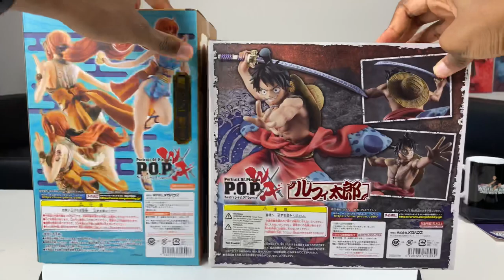One Piece Wano Luffytaro & Kunoichi Onami | Portrait of Pirates Warriors Alliance Megahouse Unboxing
What is up guys! This time we’re unboxing Luffy (Luffy Taro) and Nami (Onami Kunoichi) from the One Piece Wano Kuni arc.

Where I get my manga and anime merch

Anime figures, pre-owned figures, and earlier release dates

"Behold! Everyone’s favorite Straw Hat has been sculpted into a figure for the Portrait of Pirates Warriors Alliance line! Luffy looks magnificent in his Wa no Kuni arc clothes. He’s wearing a red kimono with blue patches that he’s flung off halfway, exposing the incredible tanned muscles and scars of the King of the Pirates! His pose is a familiar reference to traditional Japanese interpretations of samurai warriors, which is fitting for Luffy as he carries a highly detailed samurai blade and sheath!"

"From MegaHouse comes this Portrait of Pirates figure of Kunoichi Onami from One Piece Warriors. Measuring 8.9” Kunoichi Onami stands in a short kimono-style dress with her hair in a ponytail and golden coins in her hand. Highlights include her beautiful sculpted back bow and the vivid coloring or her floral dress and patterned obi."